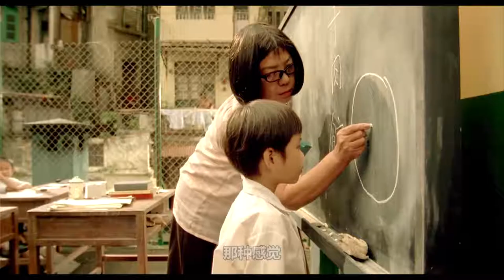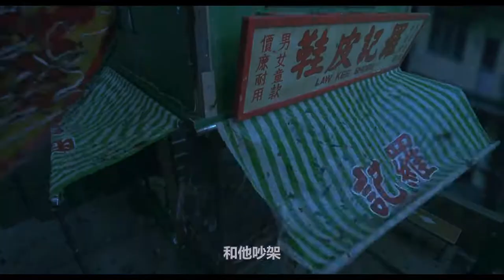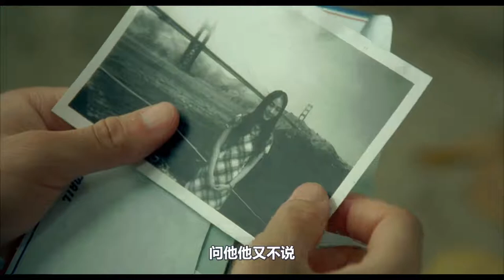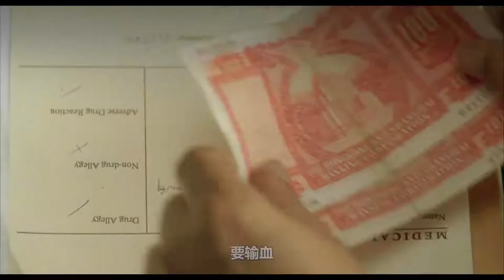在最穷的时候想靠开鞋店翻身，没想到一场大病，让一个家支离破碎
影视、电影、解说、温情、家庭、经典